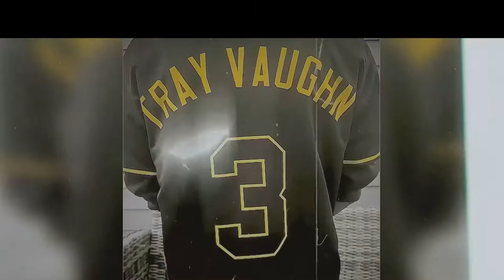Off The Rip Featuring Flak Gaza Approved [Intro](Boss Flow: LiveMic Performance Video)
🎙️Artist: bossbodytray , Flak Gaza
🎥 Video Editor: Boss Body Entertainment (GFX By Tray)
💻 Engineer: bossbodytray
🎧Producer: Niclas Maurice Dillmann (NMD)

Listen to Tray Vaughn’s Off The Rip on the upcoming Anomaly Pt.1Album available soon on all digital platforms

​⁠@PODZILLAPodcast ​⁠ on Facebook, Spotify and YouTube